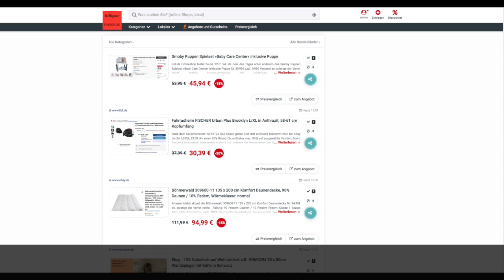Schnäppchen des Tages 12.01.24 - Fahrradhelm FISCHER Urban Plus Brooklyn L/XL in Anthrazit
Heute ist Schnäppchen des Tages - Fahrradhelm FISCHER Urban Plus Brooklyn L/XL in Anthrazit.